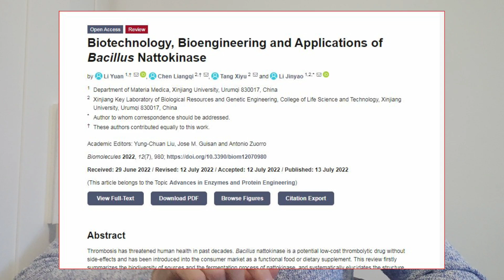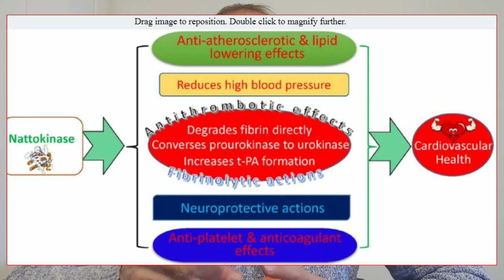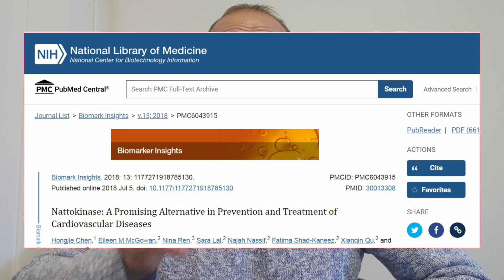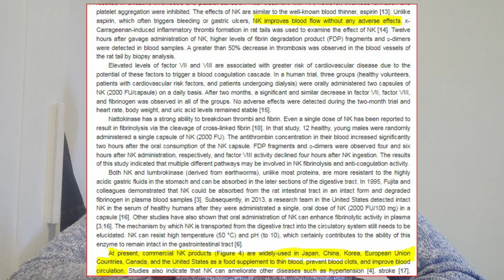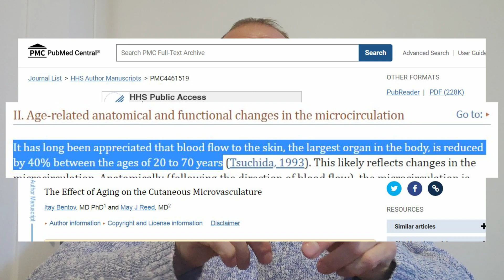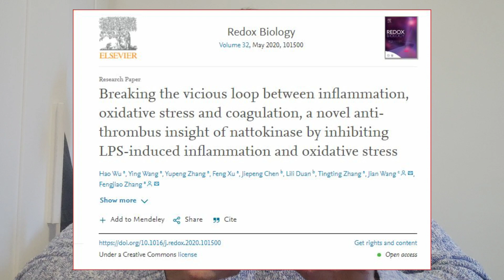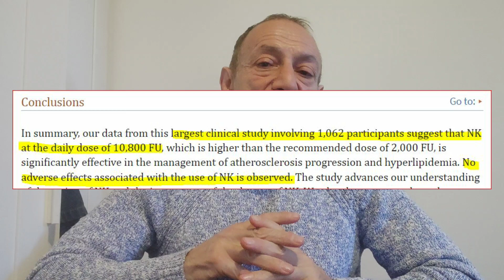Why Everyone Over 50 Should Take Nattokinase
Nattokinase is a longevity supplement strangely ignored by the longevity industry. It is scientifically proven to increase healthspan and can help you live a long, disease-free life.

- Want to activate longevity molecules?
- Want to have youthful blood circulation?
- Want to protect yourself from cardiovascular disease?
- Want to protect yourself from high blood pressure and high cholesterol?

Then look no further; nattokinase can do all this and much more. Check out the video to see the evidence!!!

00:00 -Intro
01:57 - Why I Take Nattokinase
02:38 - Nattokinase Increases Plasmalogen (longevity molecule) Levels
03:20 - Nattokinase Is Excellent For the Heart
04:32 - Nattokinase Strongly Improves Blood Flow/Circulation
07:23 - Safety Of Nattokinase
08:00 - Outro

References:

- Hiroyuki Sumi, a Japanese researcher, extracted an enzyme from Natto and named it Nattokinase
- Scientists believe that Natto is a significant contributor to why the Japanese live so long.

- Our blood vessels naturally constrict and stiffen as we age, and our arteries lose their elasticity.

- The supply of oxygen to all tissues is directly dependent on healthy blood flow

- cells in your body receive oxygen and nutrients from the blood, while carbon dioxide and waste products are collected by it

- (Section 2) Nattokinase improves blood flow

- between the ages of 20 and 70, blood flow to our skin is reduced by a whopping 40%.

- blood flow in your lower limbs (legs) decreases naturally as we age

human study shows that 10,800 FUs taken daily for one year will significantly lower total cholesterol and LDLs, and increase HDLs

Nattokinase Safety For Humans